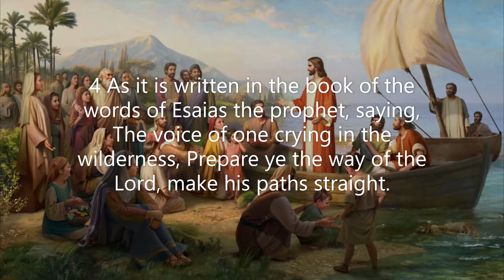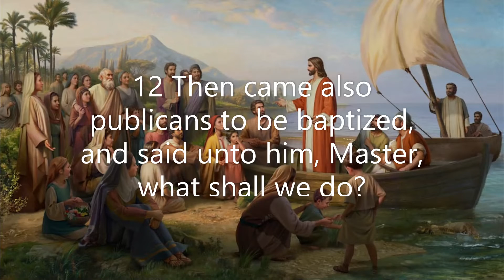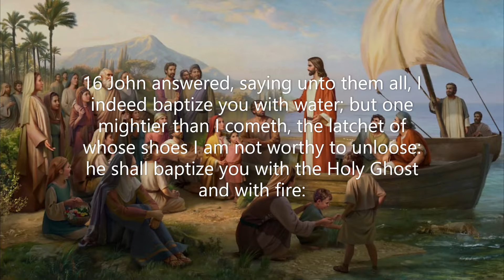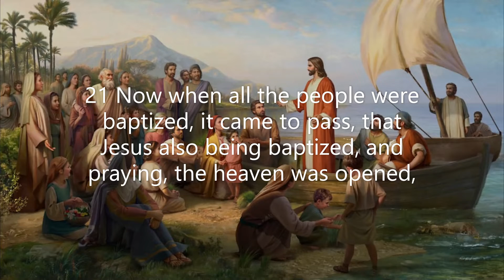Luke Chapter 3: Ministry of John the Baptist begins (KJV)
The Gospel of Luke is an exciting account of Jesus written with a distinctive style and perspective. Some suspect that Luke, the physician, a friend and companion of the Apostle Paul, was not a Jew but was a Gentile convert to Christianity, making him the lone Gentile writer of Scripture.
 Apparently, at the time Luke wrote this Gospel account, there was no account of the life of Jesus from a Gentile point of view that would appeal to a non-Jewish perspective. With the Gentile believers having only a verbal handed down message of Christ, Luke used his writing talent to report an extensive and accurate account of the ministry and teaching of Jesus. Luke's effort gives credibility to the truth that Christ came for all people, not just the Jews.
 It is interesting that Luke reports the genealogy of Christ all the way back to Adam rather than simply back to Abraham, as Matthew did for the sake of his Jewish audience. Miracles are definitely a highlight in Luke's account; but the real focus, for the sake of his Gentile audience, is the teachings and parables of Christ. Luke's Gospel records more events about Jesus "from before His birth until His ascension" than any other Gospel. Luke's purpose was to highlight the greatest miracle of all: salvation through Christ is available for both Jews and Gentiles.